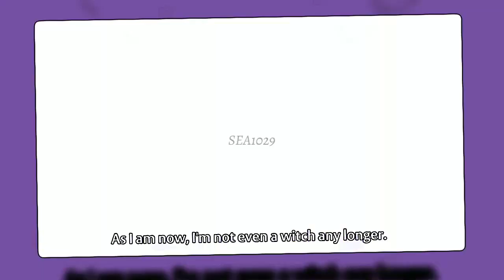Homura Akemi Edit || Doin'Time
Hace tiempo que quería hacer un edit de la Akemi con esta canción

ac: @quitezyaudios
cc: Mine
app: Alight Motion
song: Doin'Time-Lana Del Rey